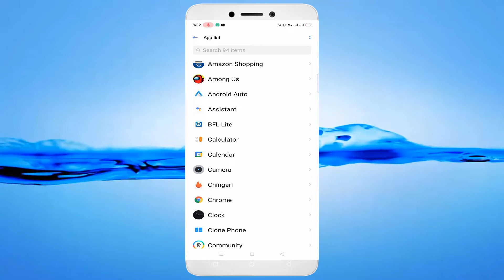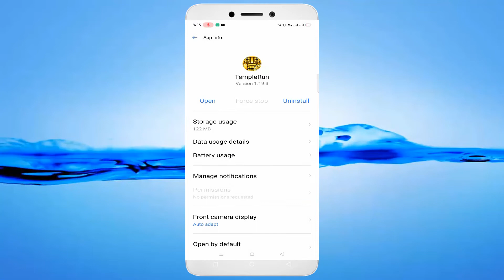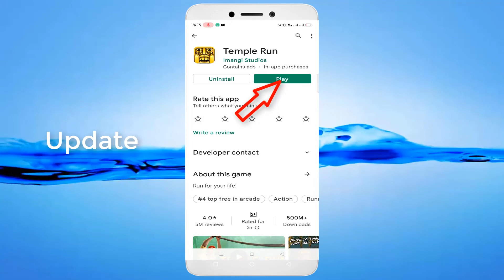How To Fix TempleRun App Keeps Lagging Issue Android & Ios - 2022